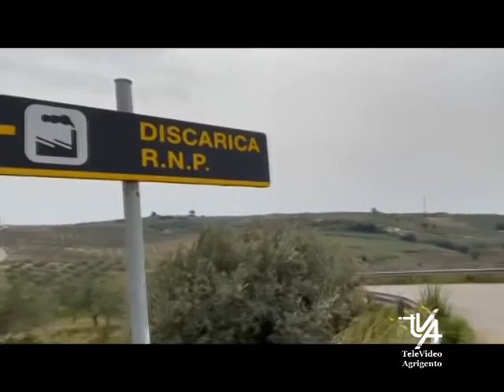Il TG del 28 Marzo 2022